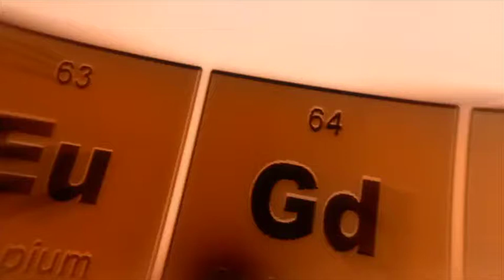No Copyright Videos, Free To Use, Stock Video, Background, Animation, Clips, Stock Footage, Download